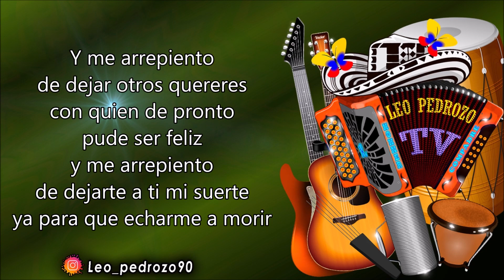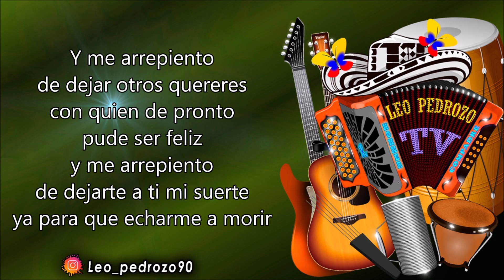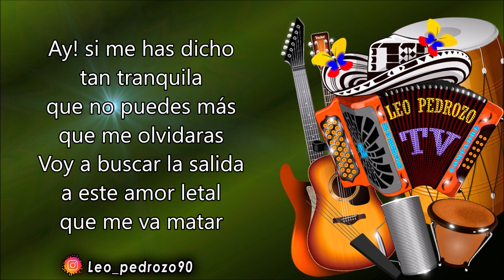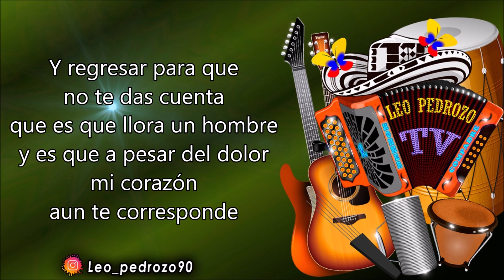Buscare Quien Me Quiera, Rafael Santos - Letra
✅ COMPARTE 👏
✅ COMENTA ☝️

Lo único que
me faltaba a mí
en esta vida triste
ay! era que tú
me dejaras de querer

Y así fue yo quería
dártelo todo a ti
pero tú no quisiste
tu decisión mi amor
hoy me duele ya lo ves

Y me arrepiento
de dejar otros quereres
con quien de pronto
pude ser feliz
y me arrepiento
de dejarte a ti mi suerte
ya para que echarme a morir

Si me has dicho
tan tranquila
que no puedes más
voy a buscar la salida
a este amor letal
que me va acabar

Yo,yo,yo, yo buscare
quien me quiera
tú, tú, tú pueda ser
que no regreses

Yo,yo,yo, yo buscare
quien me quiera
que no regreses

Y regresar para que
no te das cuenta
que es que llora un hombre
y es que a pesar del dolor
mi corazón
aun te corresponde

Yo,yo,yo, yo buscare
quien me quiera
que no regreses

Si algún día
te preguntan por mi
sin temor anda diles
que te falle, que yo no
valore este amor

Ay! por Dios
que terrible fama de ser
muy querendón no te sirve
que la ilusión mi amor
que la ilusión ya murió

Y aunque yo nunca
tus ojitos mire
voy a tragarme
solo la verdad
aunque con el tiempo
yo no sé si te olvide
jamás voy a querer
que quedes mal

Ay! si me has dicho
tan tranquila
que me olvidaras
que me va matar

Yo,yo,yo, y yo buscare
quien me quiera
que no regreses

quien me quiera
que no regreses

de que llora un hombre
es que a pesar del dolor

Yo,yo,yo, yo buscare
quien me quiera
que no regreses

Yo,yo,yo, yo buscare
quien me quiera
que no regreses